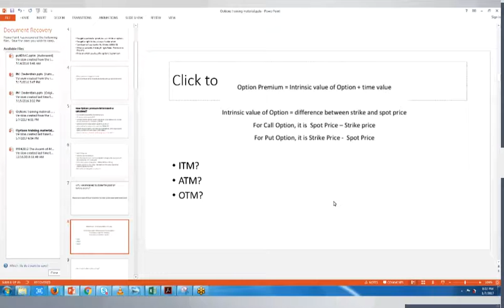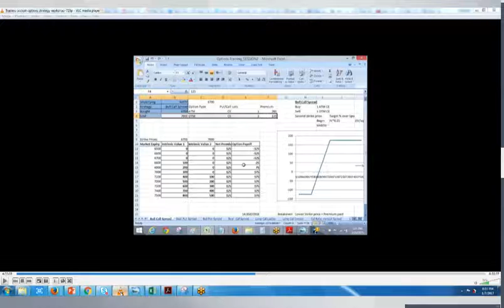What are ITM,ATM,OTM options